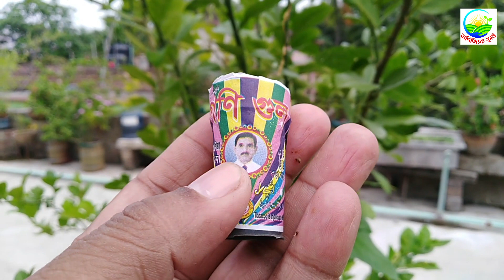৫ টাকার গুলে গাছের হাজার টাকার লাভ। জৈব কীটনাশক হিসাবে গুলের ব্যবহার (how to make organic pesticide)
৫ টাকার গুলে গাছের হাজার টাকার লাভ। জৈব কীটনাশক হিসাবে গুলের ব্যবহার (how to make organic pesticide) কিভাবে করবেন ভিডিওটিতে সেটি ভালো ভাবে দেখানোর চেষ্টা করা হয়েছে। এটি পরিবশে বান্ধব স্বাস্থ্যসম্মত। মাত্র 5 টাকায় আমরা ছাদ বাগানের জন্য গুল দিয়ে খুব সহজেই জৈব কীটনাশক তৈরী এবং এর ব্যবহারের মাধ্যমে জাব পোকা, ত্রিপস, মিলিবাগ, জ্যসিড পোকা, সাদা মাছি অথাৎ পোষক পোকা দমন করতে পারব। কৃষি সমৃদ্ধি।